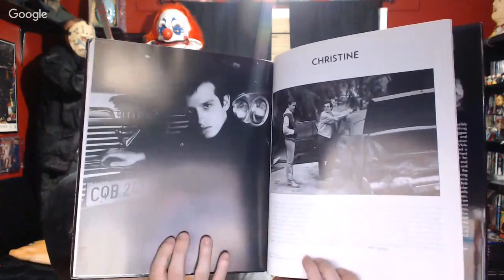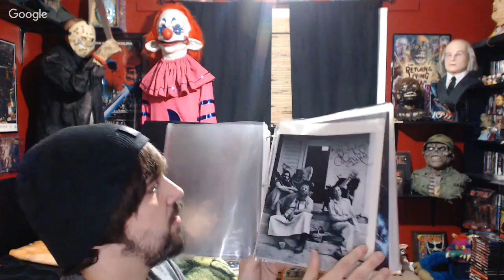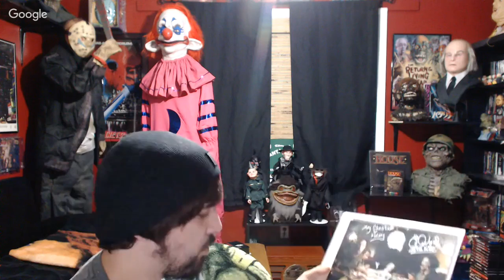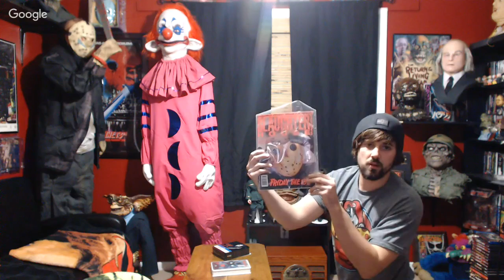lets do this! live with christian hanna horror group discussions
live talk with christian hanna horror